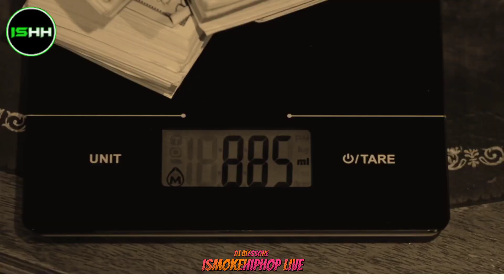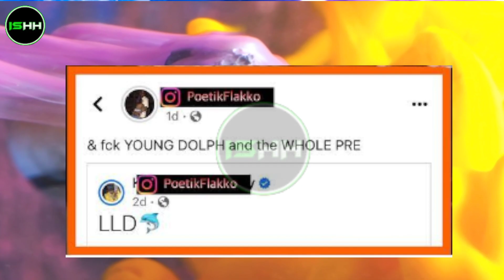Ceo Teezy Murda: Yo Gotti Allegedly Tying Loose Ends To Keep That Trail Quiet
Yo Gotti Allegedly Tying Loose Ends To Keep That Trail Quiet After CEO Teezy Murda! (YOUNG DOLPH)

Yo Gotti Tying Up Loose Ends After Ceo Teezy Murda!
Teezy Murda's Alleged Loose Ends With Yo Gotti
Allegedly: Yo Gotti Tying Loose Ends To Keep That Trail Quiet After Ceo Teezy Murda!
Ceo Teezy Murda Allegedly Tying Loose Ends To Keep That Trail Quiet After Yo Gotti! (young Dolph
Yo Gotti And Ceo Teezy Murda Tying Up Loose Ends To Keep The Trail Quiet! (young Dolph)